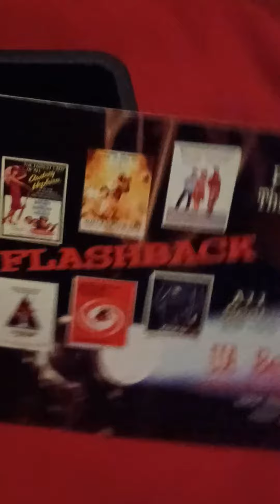BABY BIDDY AND THE MOVIES - 🎭🎩 - THE SULTRY VOICE 💎💎💎💎💎